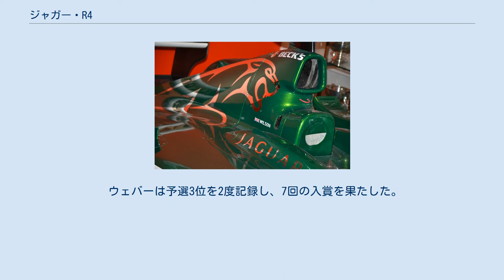ジャガー・R4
ジャガー・レーシングのF1マシン
ジャガー・R4 (Jaguar R4 ) は、ジャガー・レーシングが2003年のF1世界選手権参戦用に開発し投入したフォーミュラ1カー。
デザイナーはロバート・テイラー。
 R4のエンジンカウルに描かれた「ビッグキャット」 参戦以来何度かのトラブルを経てジャガーチームは2003年シーズン、ようやく落ち着くこととなった。
トニー・パーネル、デヴィッド・ピッチフォースの指揮の下、チームは結果を残すことが必要だと感じ、またその能力がそれに及ばないことも知っていた。
 2002年末にエディ・アーバインは引退し、ペドロ・デ・ラ・ロサもチームの構想外にあった。
マーク・ウェバーとアントニオ・ピッツォニアが新たに加入し、チームの運営陣もドライバーと共に再構築された。
 車の改善がそれに続いた。
R4は古いR3に比べ、完全に再設計され再構築された。
開発の焦点はより堅牢なシャシーに合わせられ、プレシーズンの間に多くのテストが順調に行われ、実験室ではあらゆる問題が探し出された。
 搭載するコスワースCRエンジンはバンク角が72度から90度に拡げられた。
 新しいR4は2003年シーズンへの準備は整っていたが、完成車としての走行は僅かなものであった。
開発の遅れにより多くの信頼性の問題が存在した。
パッケージとしての信頼性は高いものでは無かったが、コスワースエンジンの能力は目を見張るものがあり、問題は主にシャシーに起因するものであった。
ブラジルGPではウェバーが大きくクラッシュし、赤旗が振られレースは53周で成立した。
 スペインGP後、チームは目立った成果を残せないピッツォニアを交代させようという意向を公然と明らかにし、マクラーレンの経験豊富なテストドライバーであるアレクサンダー・ヴルツとの契約を望んでいると報道された。
しかしながら、マクラーレンは新車開発にヴルツの能力が必要であるとして契約を解除しなかったため、ジャガーチームは難しい立場に置かれることとなった。
チームはピッツォニアに謝罪し、イギリスGPまで契約を継続した。
イギリスGPでピッツォニアはリタイアしたものの、シーズンにおける最も説得力のあるドライブを行った。
しかしチームはレース後にミナルディのテストドライバーであったジャスティン・ウィルソンを起用した。
 ウェバーは予選3位を2度記録し、7回の入賞を果たした。
チームは18ポイントを得て、コンストラクターズランキング7位でシーズンを終えた。